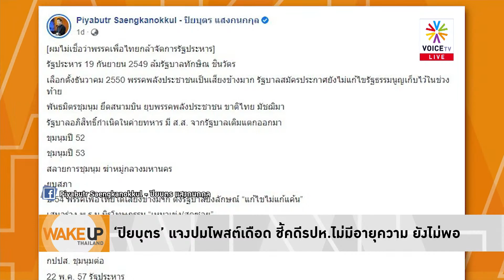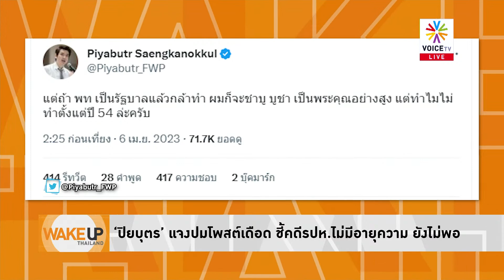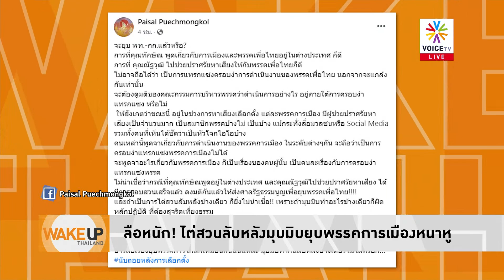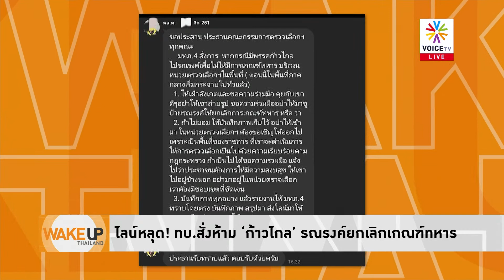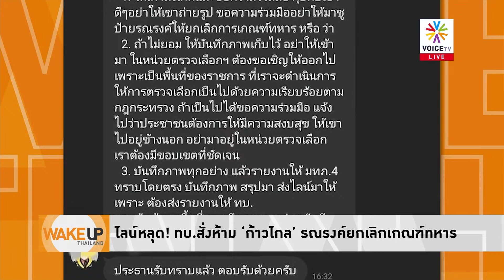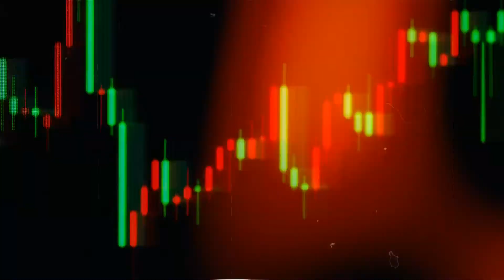แจกใบแดงฟัน ‘จุรีพร’ ซี้เก่า ‘แรมโบ้อีสาน’ หาเสียงผิด กม.ส่อถูกเพิกถอนสิทธิเลือกตั้ง